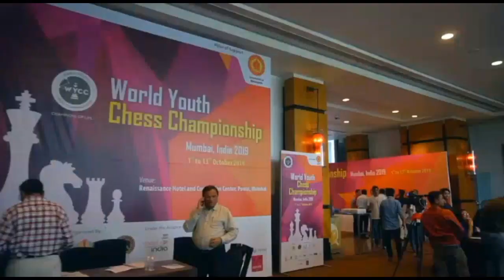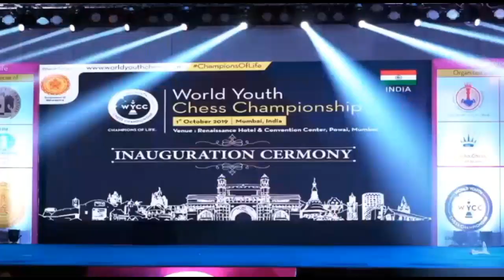Pragg புயல் சாம்பியன்ஷிப் கப்புடன் கரைசேர்ந்தது | Praggnanandhaa Wins World Youth Champhionship 2019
Praggnanandhaa உலக இளைஞர்கள் U 18 சாம்பியன்ஷிப் பட்டத்தை வென்றார். இதற்கு முன் Pragg உலக 8 வயதிற்குள்-ளான  சாம்பியன்ஷிப் மற்றும் உலக 10 வயதிற்குள்-ளான சாம்பியன்ஷிப் பட்டத்தை வென்றவர்.

இந்த tournament-இல் அவர் விளையாண்ட ஒரு அழகான விளையாட்டை கண்டு மகிழ்வோம்.

GM Rameshbabu Praggnanandhaa (2567) vs Antoni Kozak (2341)
World Youth Chess Championships 2019, Round 02, Mumbai, India

PGN

1. Nf3 Nf6 2. g3 c5 3. Bg2 Nc6 4. O-O e5 5. e4 Be7 6. d3 O-O 7. Nc3 d6 8. Nd5 Nxd5 9. exd5 Nd4 10. Nd2 Bg5 11. a4 b6 12. f4 exf4 13. Ne4 h6 14. Bxf4 Bxf4 15. Rxf4 Nf5 16. Qd2 Ne7 17. Rf6 Nf5 18. g4 gxf6 19. gxf5 Kg7 20. Ng3 Kh7 21. Kh1 Rg8 22. Qf2 Rb8 23. Re1 Rxg3 24. hxg3 Rb7 25. Re4 Re7 26. Rg4 Re5 27. Be4 Bb7 28. c4 Bc8 29. Qf4 Qf8 30. Kg2 Bd7 31. b3 Qh8 32. Rh4 Kg7 33. Rh3 Kf8 34. Rxh6 Qg7 35. Rh5 Ke7 36. Qh4 Be8 37. Kf3 Bd7 38. Kf4 a6 39. Rh7 Qg8 40. Rh8 Qg7
1-0

Photo Courtesy to Amruta Mokal.